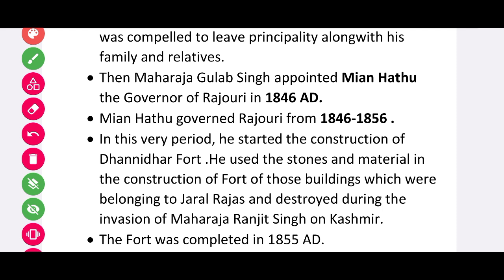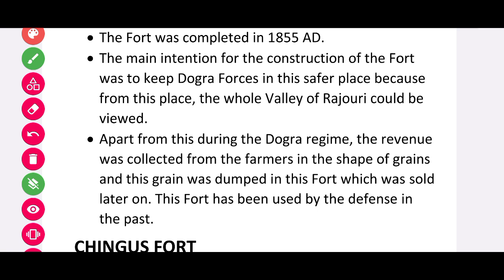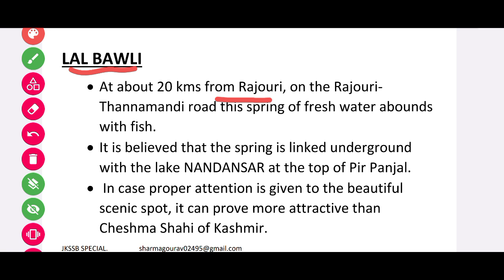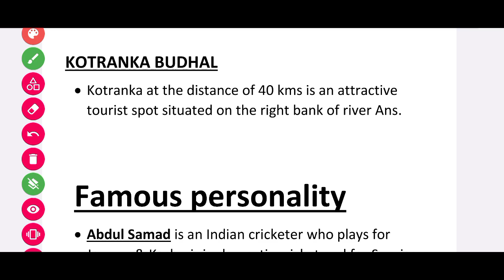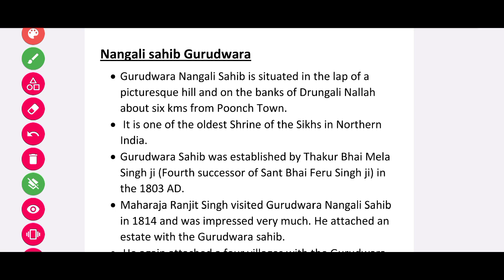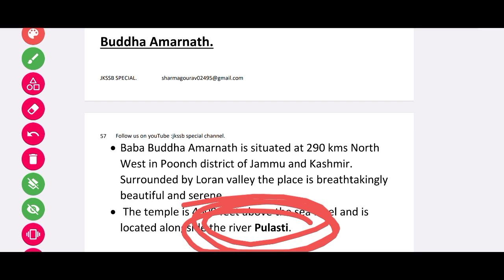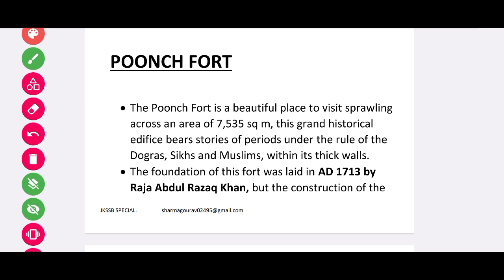Tourist places of Rajouri and Poonch!